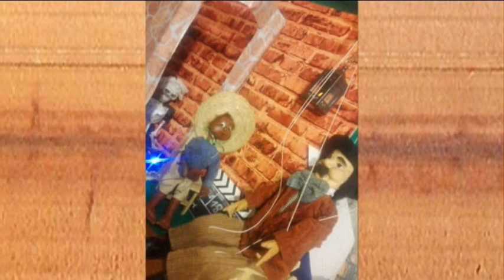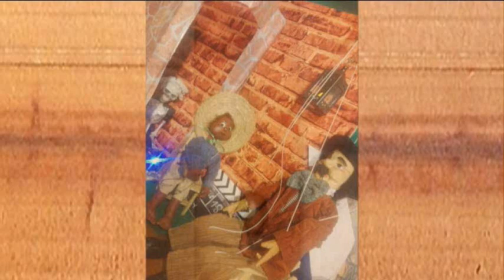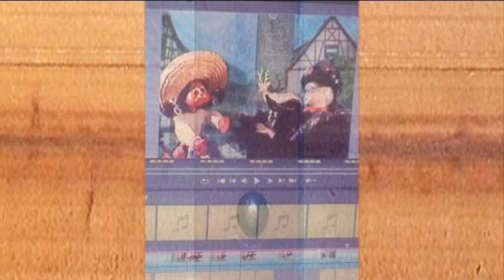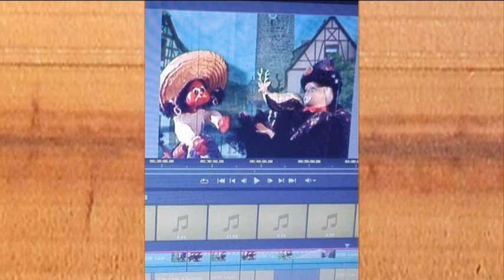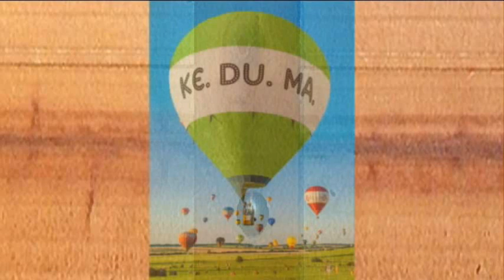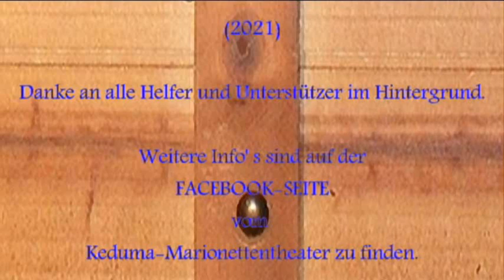Keduma -Keduma-Podview mit Sandy M. (Folge 3)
In der heutigen Folge geht es um Sandy M..